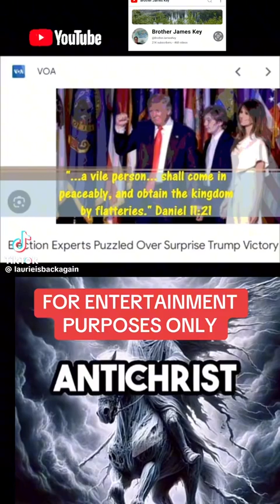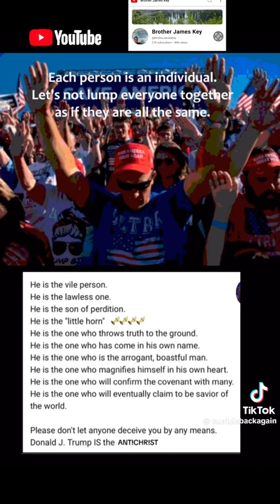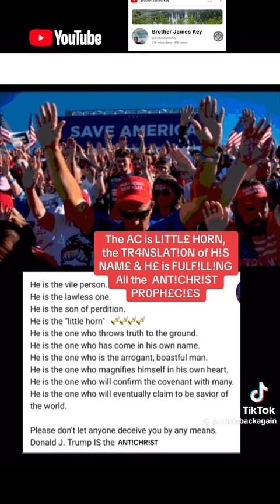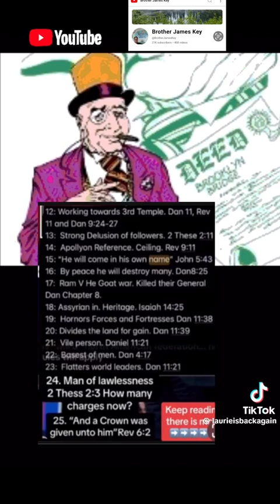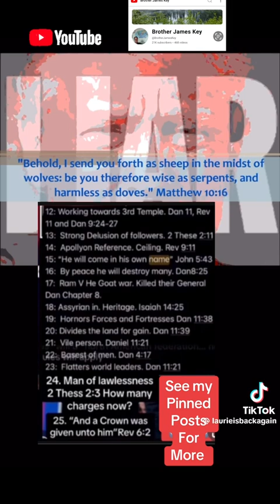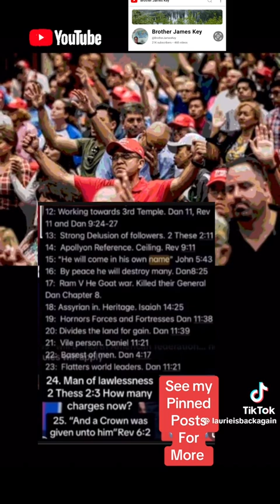2 Thessalonians 2:11 being fullfilled